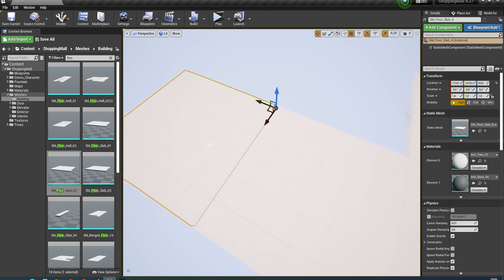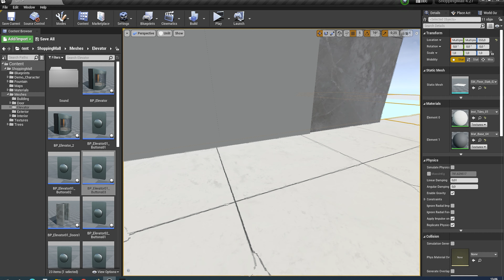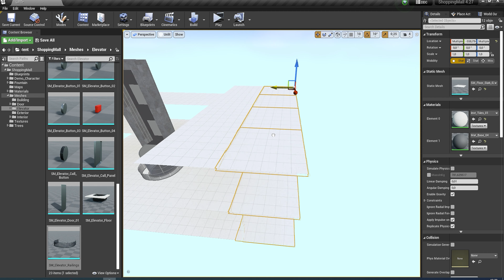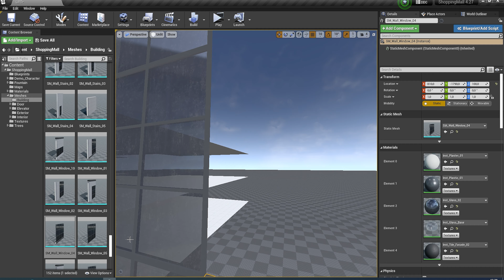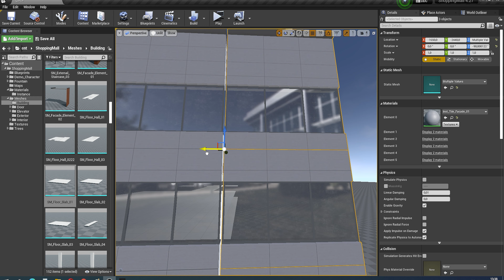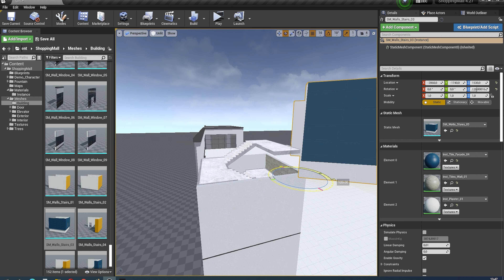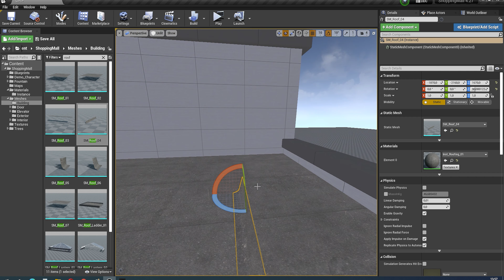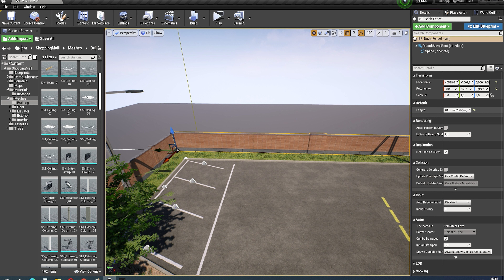Modular Shopping Center Unreal Engine 4 Elevator Blueprint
You can buy this work or study it in more detail by clicking on the

You can buy this work or study it in more detail by clicking on the link:
(Hospital / Shopping Mall ( CITY BUILDINGS - MEGA PACK ))